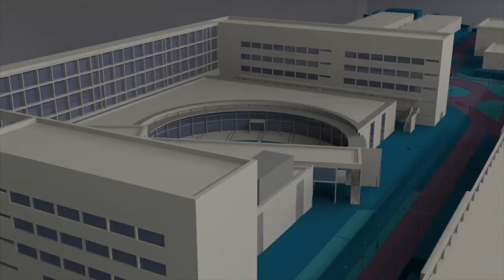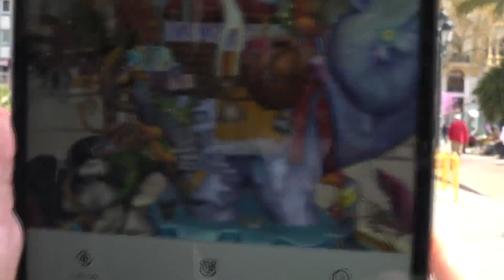Dulk Falla 2021 - Noticia @upvtv, 16-03-2021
Unit Experimental, el equipo interdisciplinar de la Universitat Politècnica de València (UPV) especializado en realidad aumentada e integrado por investigadores de la Facultad de Bellas Artes y la Escuela Técnica Superior de Ingeniería Informática, es el responsable del desarrollo de Dulk Falla 2021, la aplicación de realidad aumentada a través de la que todo aquel que lo desee puede descubrir el monumento municipal de este año.

La falla, diseñada por el artista valenciano Antonio Segura, Dulk, y construida por Alejandro Santaeulalia, tiene por lema Protegeix allò que estimes, buscando concienciar sobre nuestra responsabilidad en el deterioro de la salud del planeta, e invitándonos a ser parte activa en la preservación de las especies.